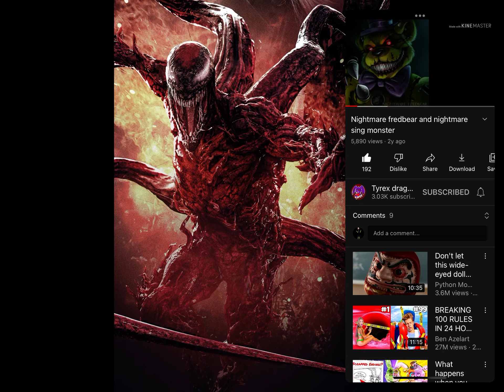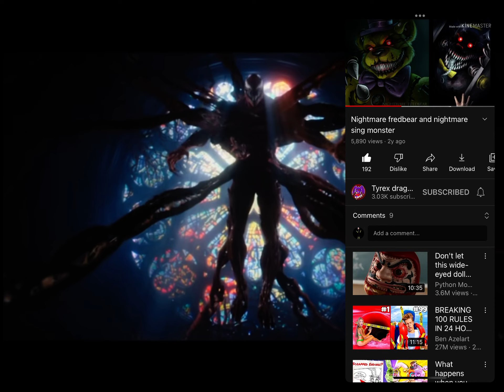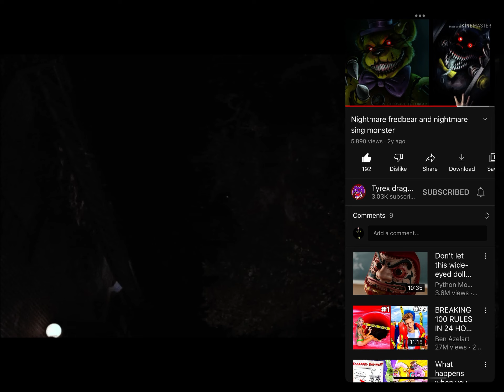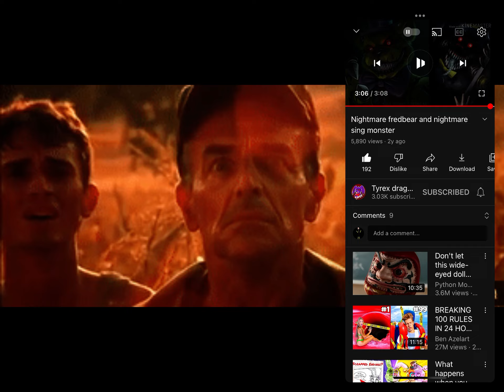Carnage and the creeper sing monster